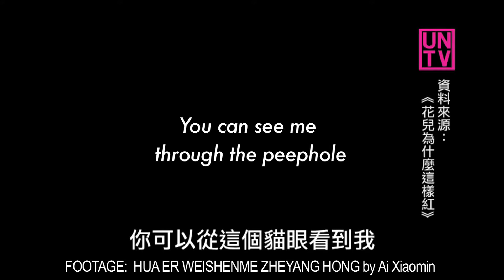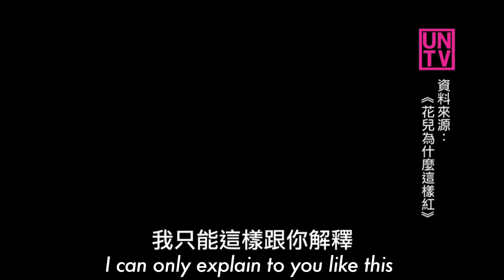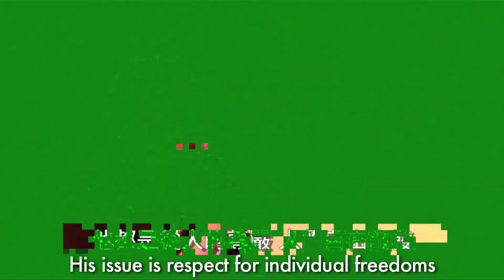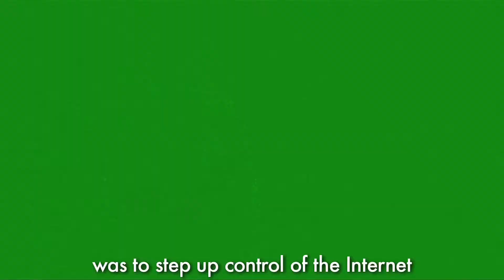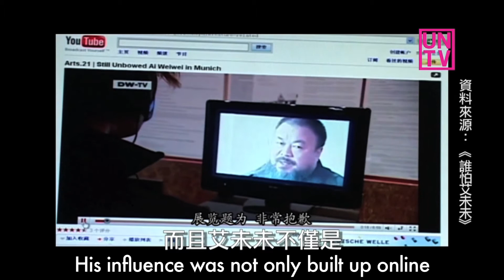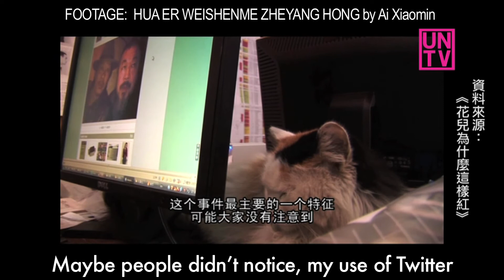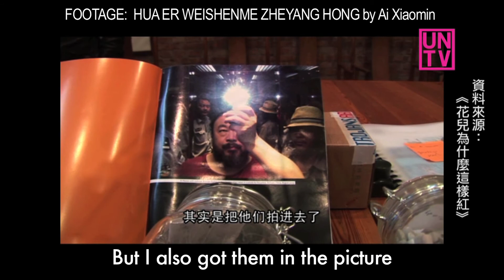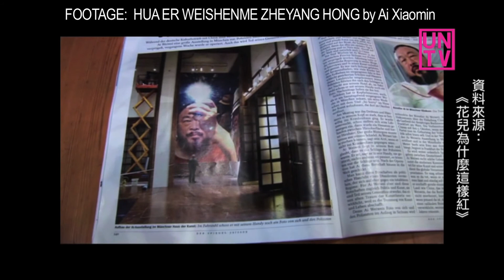當局為甚麼抓艾未未? Why Did They Target Ai Weiwei?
城市遊牧影展《艾未未專題》的小紀錄

主題三：當局為甚麼抓艾未未

2011年5月8日時在台北的華山1914藝文區，遊牧影展播放艾未未工作室製作的影片《老媽蹄花》之後，還請中國民運人士王丹與台灣作者張鐵志來討論艾未未與各種相關議題。

拍攝與剪接：Jo Hsu
城市遊牧影展製作 (2011)

"Ai Weiwei Focus" at 2011 Urban Nomad Film Fest

Part 3: Why Did They Target Ai Weiwei

On May 8, 2011, after the screening of Ai Weiwei's film LAO MA TI HUA at the Urban Nomad Film Fest in Taipei, the festival invited Chinese democracy activist Wang Dan and Taiwanese writer TC Chang to discuss the film, Ai's activism and recent developments in China's domestic rights movements. This clip is subtitled in English.

Filmed and edited by Jo Hsu
Produced by Urban Nomad Film Fest (2011)